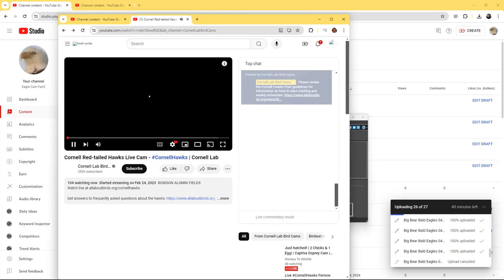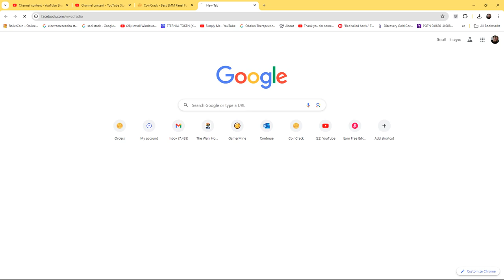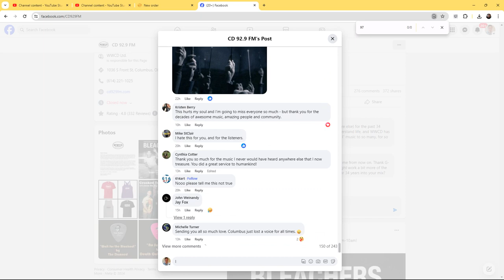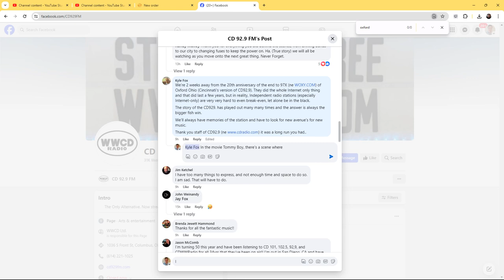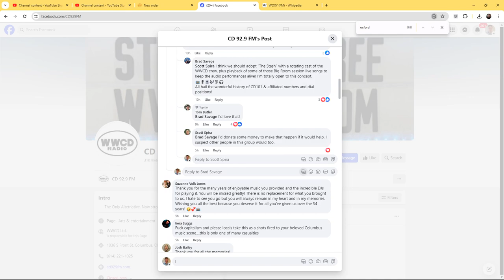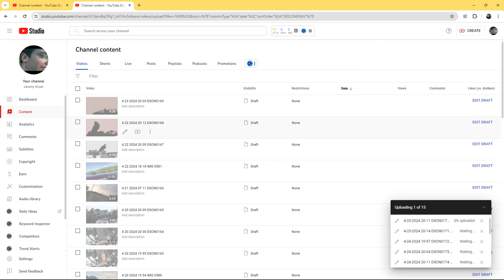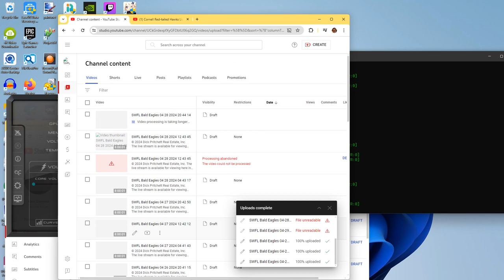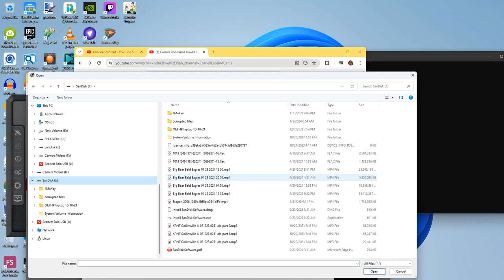Cornell Red Tailed Hawks 04/29/2024 22:01